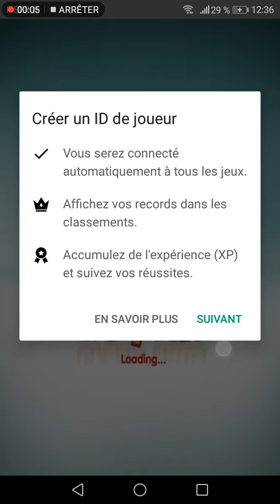Compilation de jeux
Sqeeziz